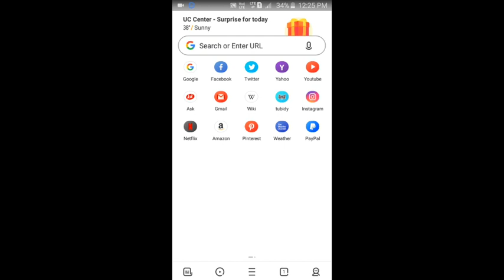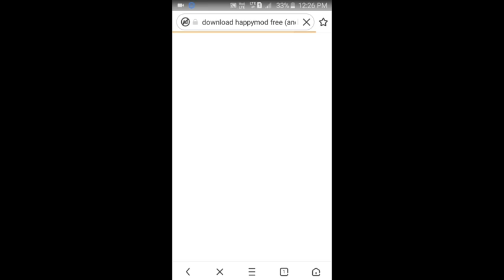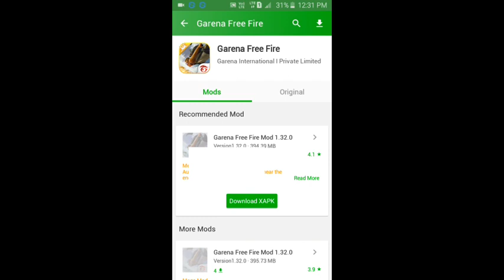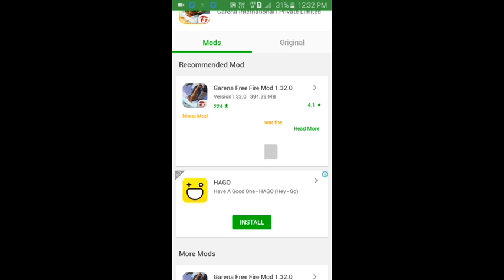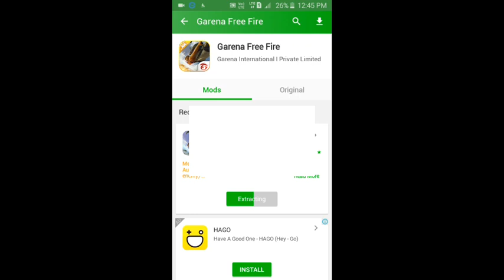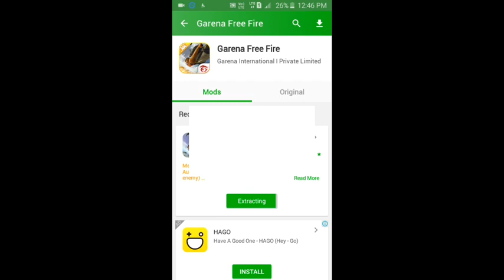[NEW]FREE FIRE MOD VERSION || UNLIMITED DIAMONDS, GOLD AND etc.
[NEW]FREE FIRE MOD VERSION || UNLIMITED DIAMONDS, GOLD AND ect.

Hi Guy's,
In today's video I am give you all free fire mod version unlimited diamonds, gold and other things like a out of aim